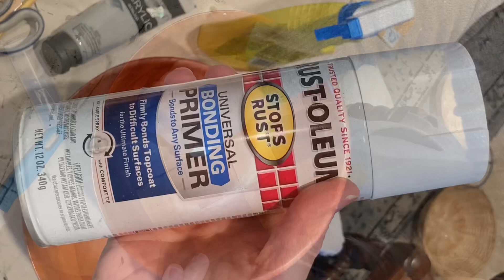11 DIY High-End Home Decor Dupes Kirklands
I was inspired by all the beautiful high-end home decor during a recent visit to Kirklands; however, the prices were just so expensive.  I decided to try to DIY/dupe eleven different Kirkland items using thrifted and Dollar tree merchandise.  I think my versions look great at a fraction of the price.  Some DIYers refer to this type of video as “the look for less.”  I hope you get some new ideas to try in your own home!

Here are links for some of the supplies/tools that I used in this video:

Multi-angle miter shears
Furniture biscuits
Titebond wood glue
DeWalt orbital sander
Foam adhesive squares
Driftwood sticks
Black and Decker drill
Loctite repair putty

Items purchased from Walmart:
Waverly chalk paint and wax
Beads used on mask and basket
Spanish moss
Dowel rods (in craft section)

Items purchased from Dollar Tree:
Butterfly stickers
Small wood frames
Glass bottles
Epsom salt
Twine
Faux bird
Hanging planters (for chain)